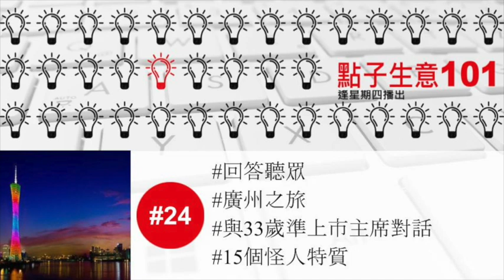點子生意101 #024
點子生意101 #024    主持: 大N